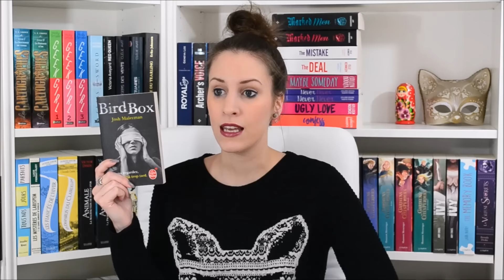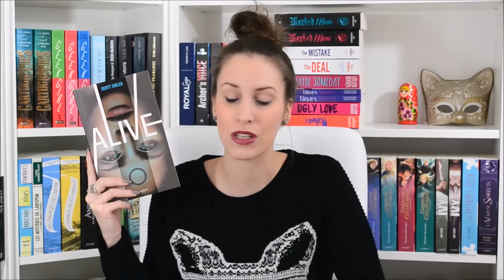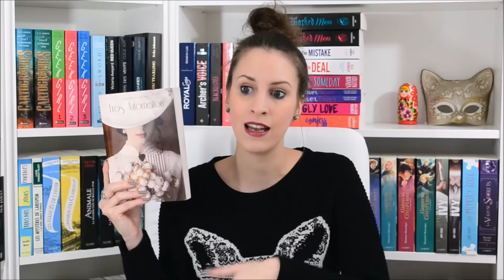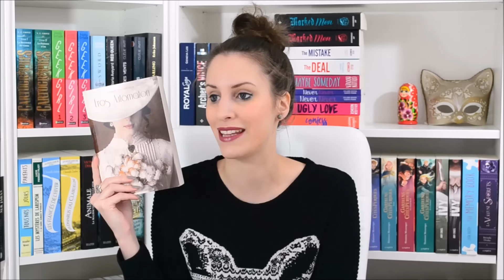119# Update lecture du 30/12/2016